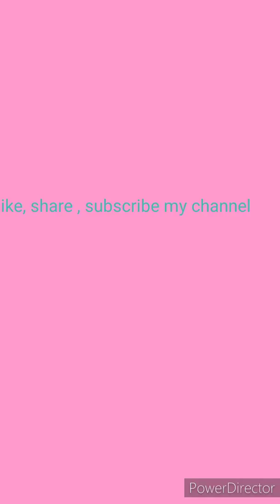My Lockdown vlog| Noni juice|Simple lifestyle with Aru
I hope aap sab bhi Meri tarah ghr pe honge or desh ko iss pandemic disease se bachane mein apna yogdaan de rhe honge.